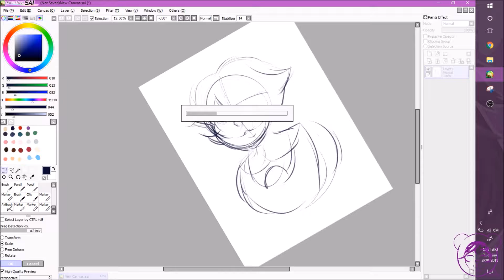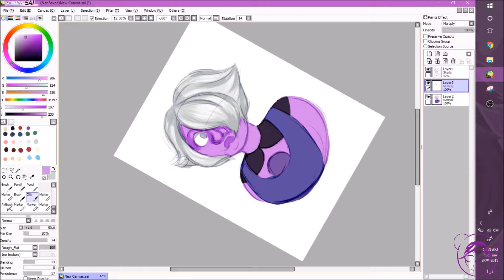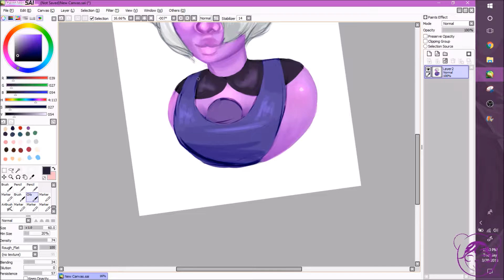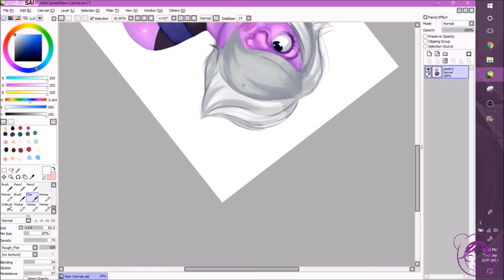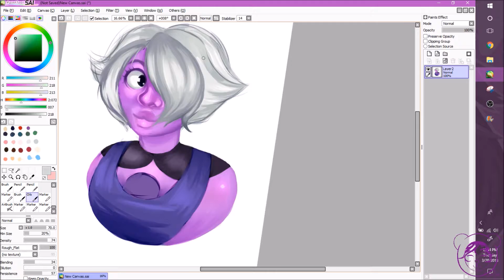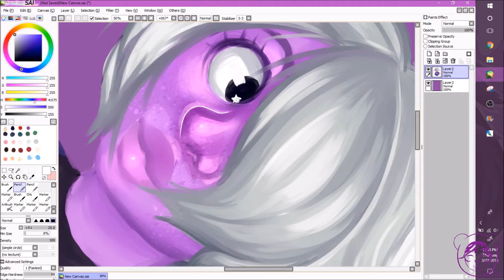☆ Speed Painting ☆ Young Amethyst from Steven Universe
I felt like drawing Amethyst, I guess I really like drawing Amethyst a lot. She is like my spirit animal.

If you like what I do then please check out the places I post some of my art work.